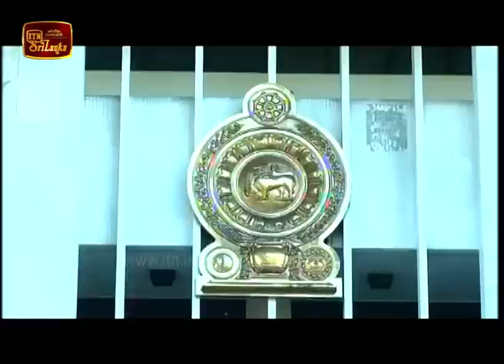ITN News 2018-12-04 | 06.30 PM